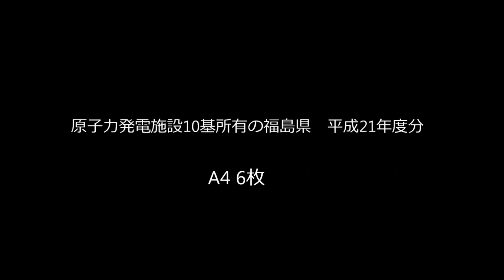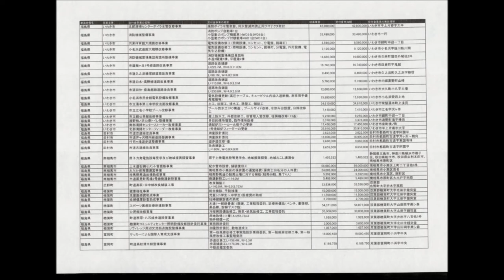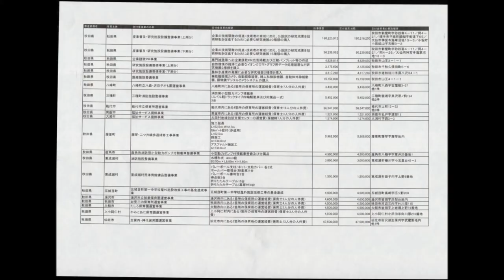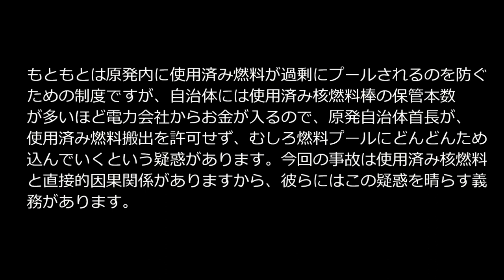電源立地地域対策交付金の詳細。Nuclear Money in Japan.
他、核燃料税：「法定外普通税のひとつとして都道府県が条例で定める税金であり、原子力発電所の原子炉に挿入する核燃料の価格を基準にして、原子炉の設置者に課せられる」 Wikiより抜粋。つまり、原子力発電所を稼働させればさせるほど、地元自治体に電力会社から税金が入る仕組み。‹動画の中に計算間違いがあれば訂正してください›